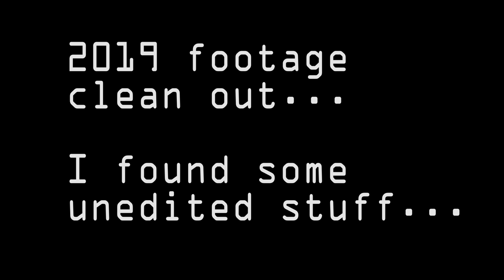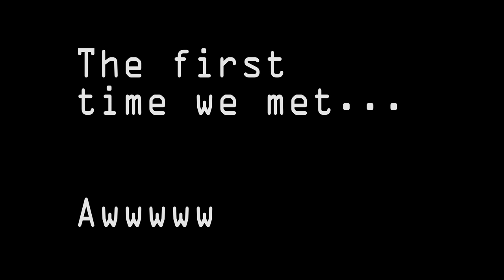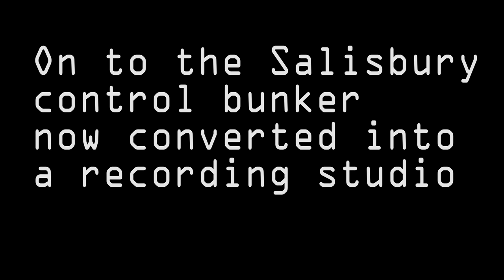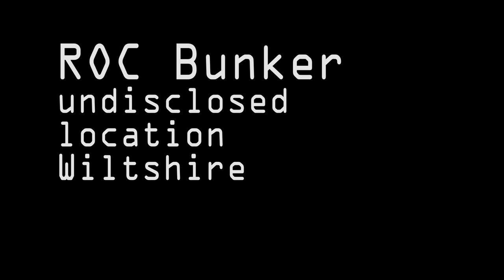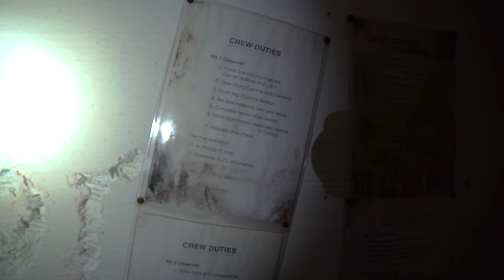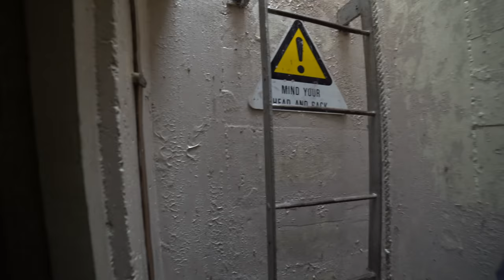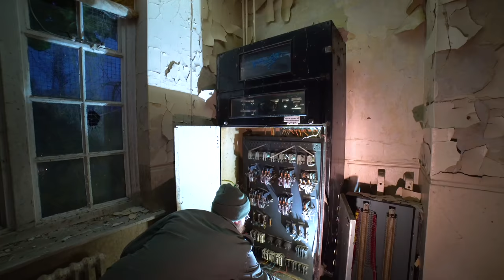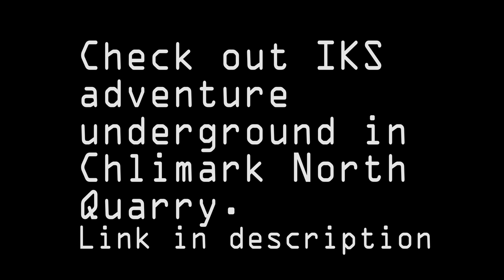Missing IKS Golden Secret Tape Gems 2019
I realised some 2019 Golden Gems had not been edited nd released... and these were Golen Folk Gems of the order of extreme over 9000 variety.

How could we have forgotten these. I can only guess that the folk master himself would have deemed these as Jesus Folk levels of amazing so I put them out to you now humbly and with much amaze and wow and you must subscribe to IKS for the even more wow videos dot com.